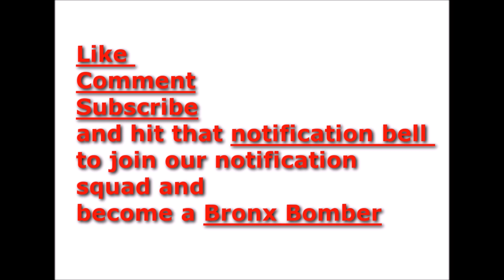New 69 evidence that wont be released and why